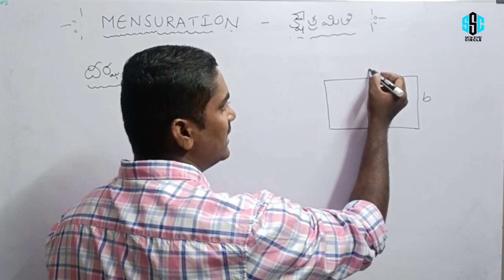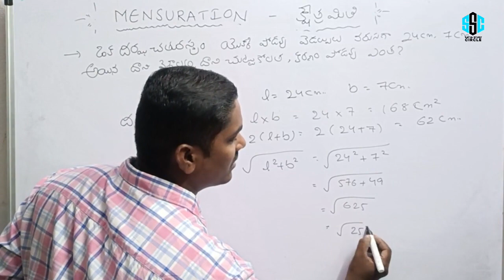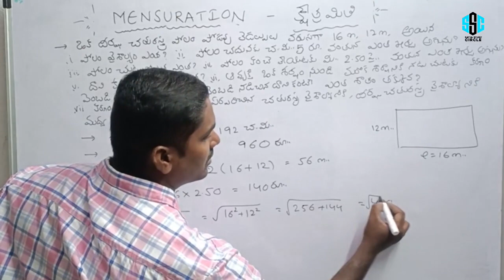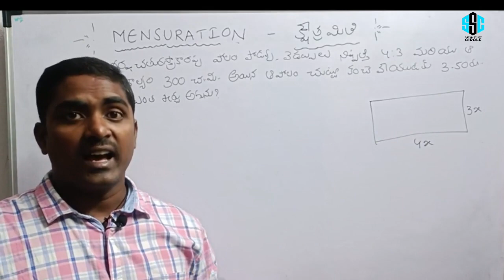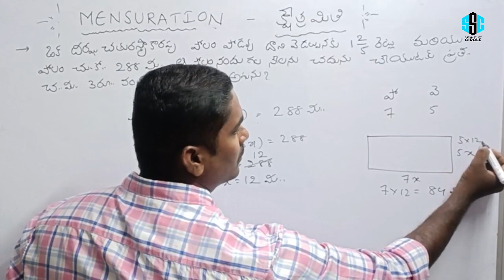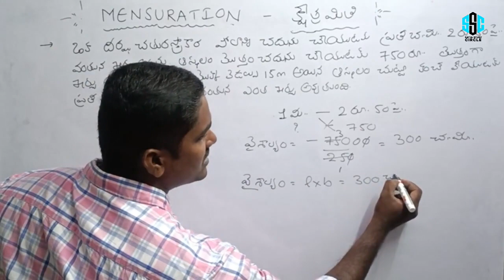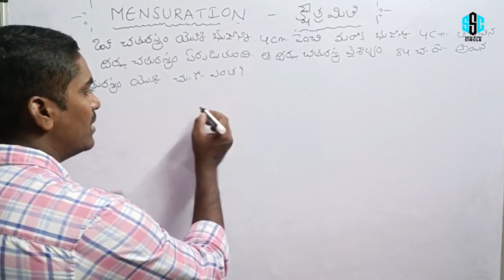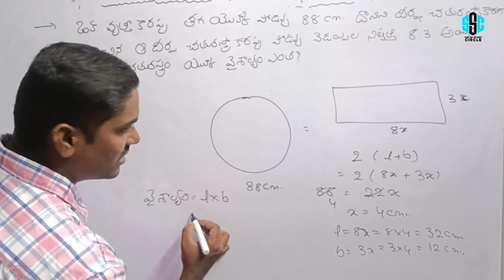Mensuration in telugu || part-4 || క్షేత్రమితి తెలుగులో || basic methods || Satya study circle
All competitive exams information, free classes and materials